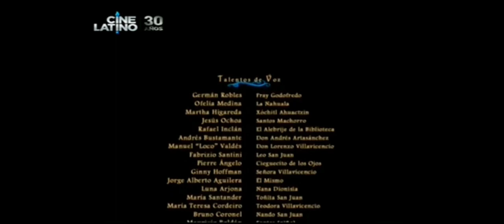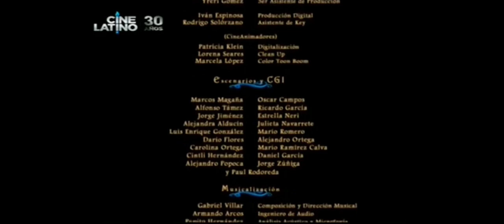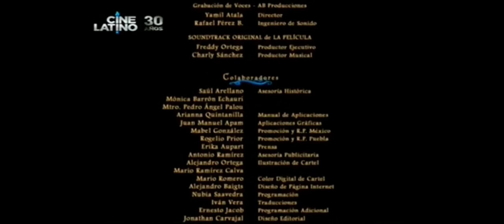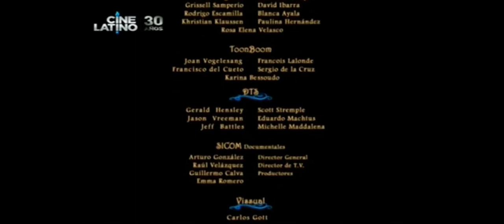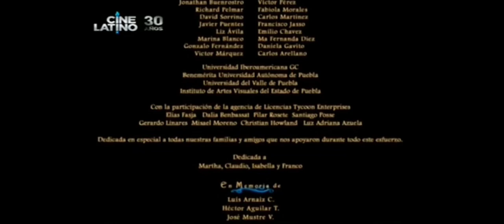La Leyenda De La Nahuala Clausura En Cinelatino (Estreno) (Silenciar)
Feliz Halloween todo

El estreno de La Leyenda De La Nahuala se emitió por primera vez el 1 de octubre a 5:05pm en Cinelatino.

Tenga en cuenta que esta película tiene música con derechos de autor, por lo que ahora está silenciada.

La Leyenda película está disponible en Disney Plus o Vix.

Esto fue tomado de Amiex y anima.